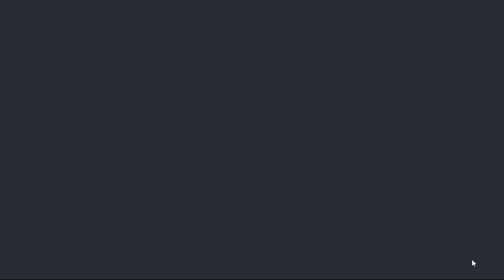Super Cat Tales PAWS - THE SECRET ABYSS 🐱🕳️💀 - FREEZE / SOFTLOCK (2-3) | SKILLGAMING ✔️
Super Cat Tales PAWS THE SECRET ABYSS FREEZE / SOFTLOCK (2-3) documented